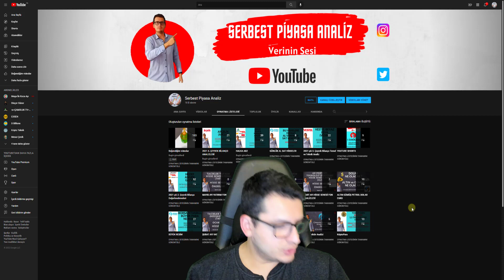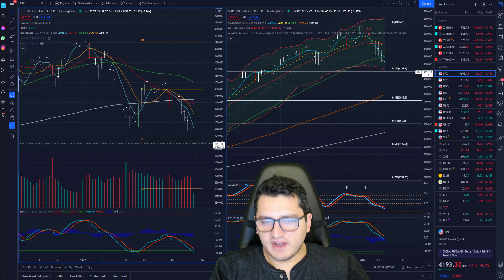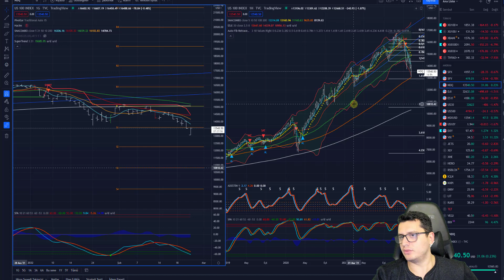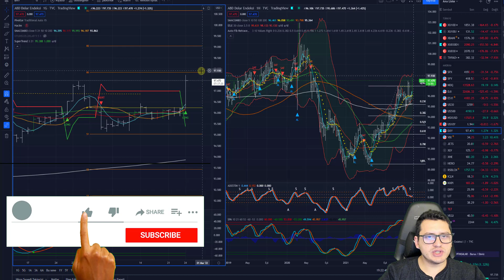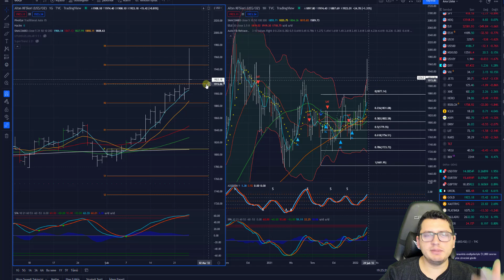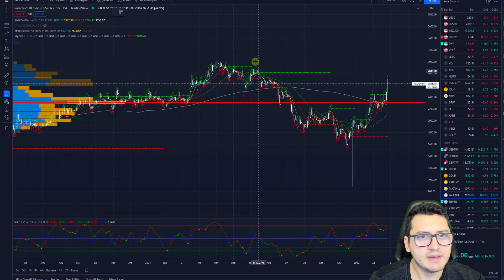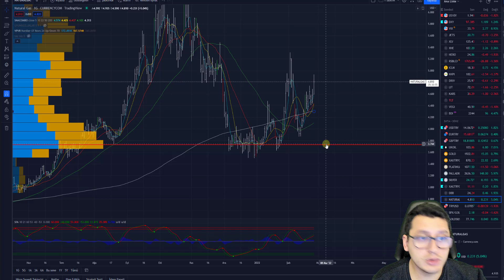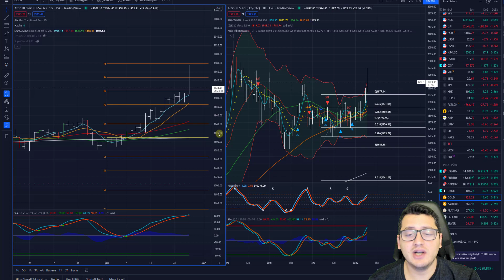RUS AYISI PİYASADA ! | PİYASALARDA SON DURUM ANALİZİ | NEDİR BU TEPKİ ? | BİST100 | DOLAR NE OLACAK?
Merhaba Arkadaşlar ,

%50 PROMOSYON UYGULANMIŞTIR.

Bu paylaşımlar alım/satım için bir tavsiye veya yorum olmadığı için gerçek hesapta kullanılması kesinlikle tavsiye edilmemektedir"